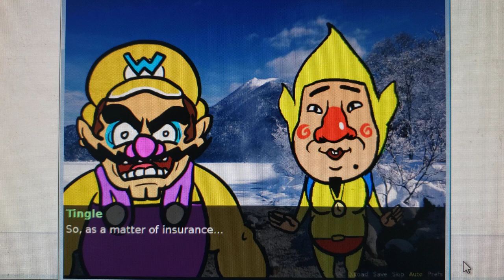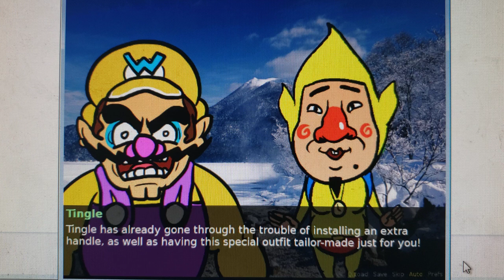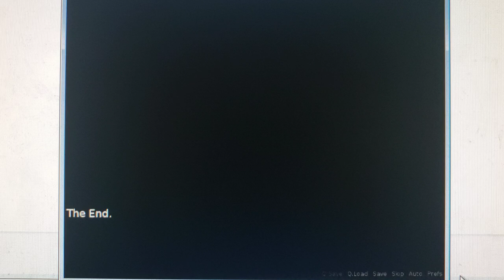Wario Date: "Tingle's Last Stand"